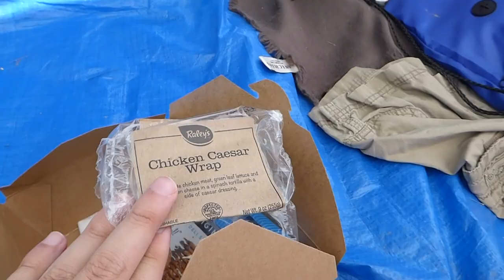Samano's North Cal Special Olympics Summer Games 2017 Recap vlog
There isn't much stuff going on there on this video because there are so many things happened on Swimming all at the same weekend. My Summer Games of 2017 is June 23rd-25th and ohhh geez U.C. Davis summer temp is merciless and brutal!!
Timecodes about North Cal Special Olympics Summer Games 2017
0:00
3:00
6:00
9:00